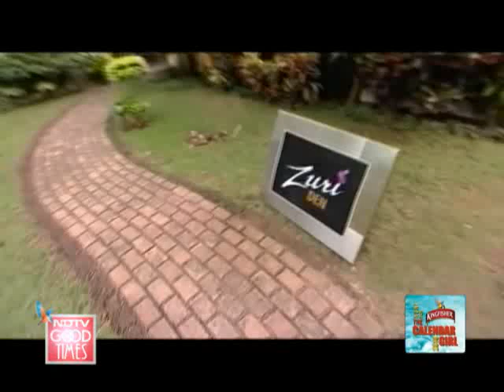Kingfisher girls show off their talent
In the fifth episode of the Hunt for the Kingfisher Calendar Girl 2010, the contestants are given the task of showing their hidden talents to the judges.